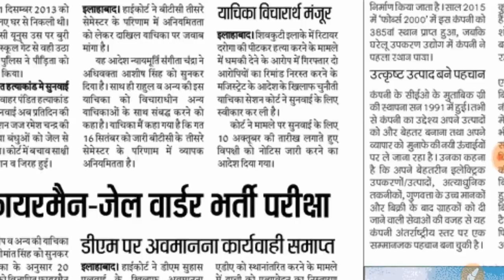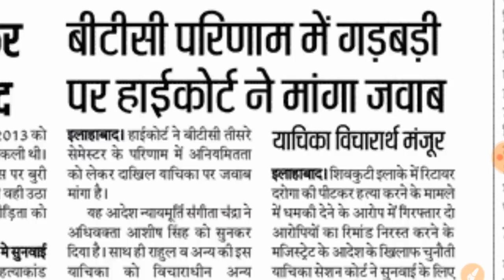बिटीसी परीणाम में गड़बड़ी पर हाईकोर्ट ने मांगा जवाब, Breaking News Update